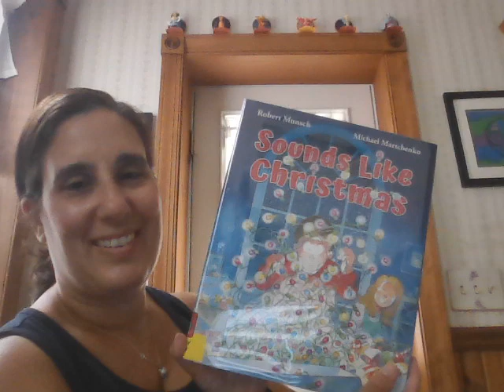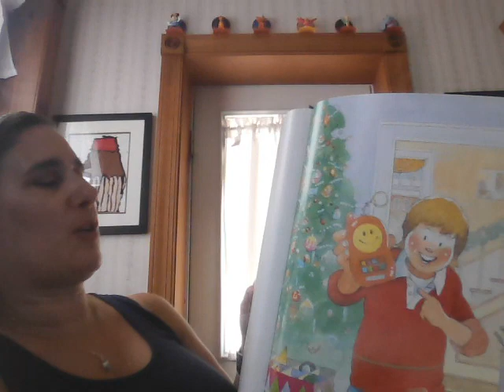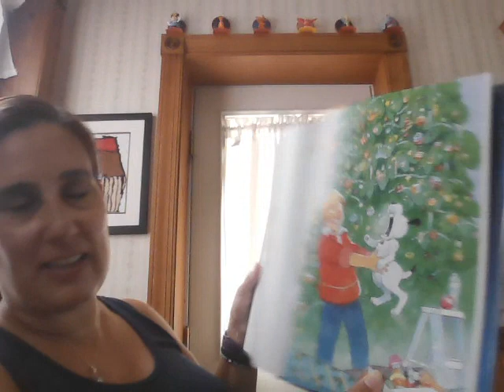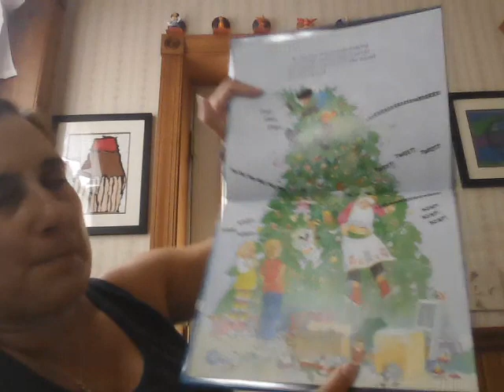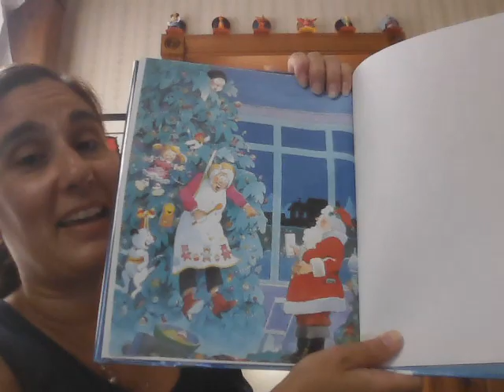Sounds Like Christmas by Robert Munsch